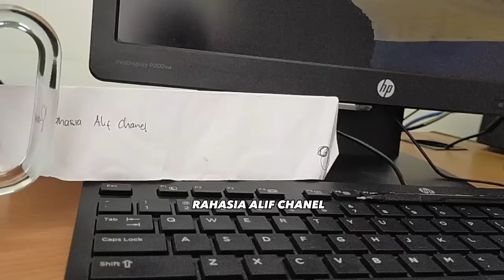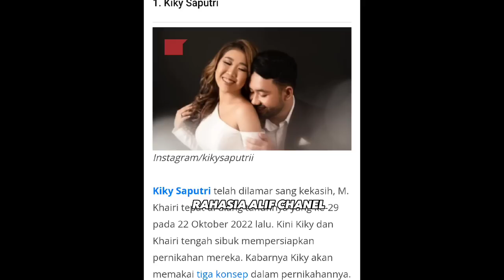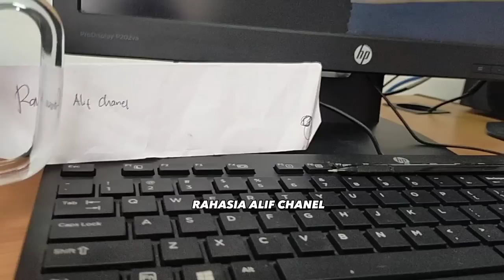TANTANGAN BUAT TUHANNYA TANPA RAGI